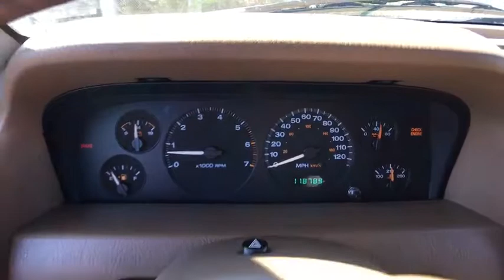1999 Jeep Grand Cherokee Denver, Aurora, Centennial, Parker, Highlands Ranch, CO PA22341A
1999 Jeep Grand Cherokee
1999 Jeep Grand Cherokee Limited - Stock#: PA22341A - VIN#: 1J4GW68S7XC715124

Odometer is 59431 miles below market average! Accident Free CarFax, One Owner, Leather Seats, ABS brakes, Automatic temperature control, Power Sunroof, Power windows. CARFAX One-Owner. 1999 Recent Arrival! Jeep Grand Cherokee LimitedAll prices include Dealer Handling fee of $599. Located in Denver CO, and also serving Aurora, Parker, Highlands Ranch, Castle Rock, Littleton, Lakewood, Englewood, and Golden. Clean CARFAX.